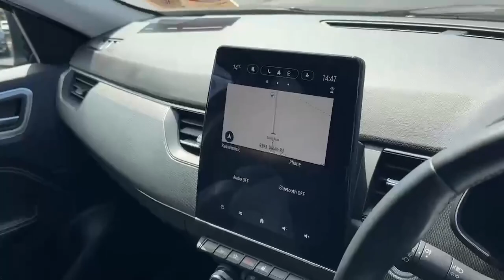241D22298 - Renault Akana Arkana Techno E Tech Hybrid 14 RefId: 491516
Introducing the all-new 2024 Renault Akana Arkana Techno E Tech Hybrid 14 in sleek Black. With a powerful 1.6 litre engine and automatic transmission, this hatchback is sure to turn heads. Registered new in 2024, this vehicle comes fully loaded with advanced features. From advanced safety technology to luxurious interior comforts, this car has it all. Plus, rest easy knowing it has undergone a full multi-point health and safety check, serviced to manufacturer specification, and comes with a comprehensive warranty.